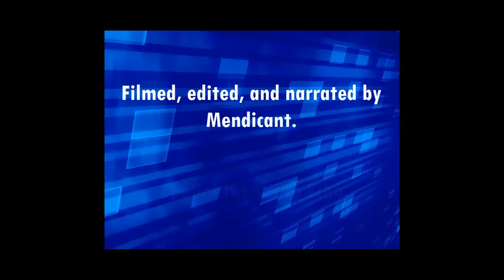Need More Vespene Gas: How Not to Zerg Rush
Team Black members Mendicant and Echo played a quick game of Starcraft 2 this morning where they ran into a Zerg rush. They were able to counter it and in this half of the video they examine what went wrong.